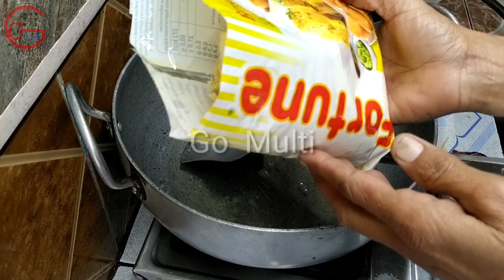Alsi ki pinni Recipe,Punjabi Style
ਮੈਂ ਜੋ ਸਮਾਨ ਰਸੋਈ ਵਿੱਚ  ਰੋਜਾਨਾ ਵਰਤੋਂ ਵਾਲਾ ਵਰਤਦੀ ਹਾਂ ,ਜੇ ਤੁਸੀਂ ਉਹ ਸਮਾਨ  online  ਐਮਾਜ਼ਾਨ ਤੋਂ ਖਰੀਦਣਾ ਹੈ ਤਾਂ  ਜੋ ਲਿੰਕ ਦਿਤੇ ਹਨ ਉਹਨਾਂ ਉੱਪਰ  ਕਲਿੱਕ  ਕਰ ਕੇ ਖਰੀਦ ਸਕਦੇ ਹੋ

chopper  ਤੜਕਾ ਕੱਟਣ ਵਾਲਾ

induction ਬਿਜ਼ਲੀ  ਤੇ ਚਲਣ ਵਾਲਾ ਚੁਲਾ

appam pan

silicon ਸਿਲੀਕੋਂਣ ਦੇ ਖੁਰਚਣੇ ਨੌਂਨ ਸਟਿੱਕ  ਬਰਤਨਾਂ ਲਈ

non-stick pan Tava  ਨੌਂਨ ਸਟਿੱਕ  ਭਾਂਡਿਆਂ ਦਾ ਸੈੱਟ

prestige cooker ਸਟੀਲ  ਦਾ ਪ੍ਰੈਸ਼ਰ ਕੂਕਰ

 mixer  ਬਜਾਜ ਕੰਪਨੀ ਦੀ ਮਿਕਸੀ

my handy ਬਿਜਲੀ ਵਾਲੀ ਮੱਧਨੀ  ( ਹੈਂਡੀ )

spice box ਲੂਣ  ਦਾਨੀ

knife set ਚਾਕੂਆਂ ਦਾ ਸੈੱਟ

milk pan ਚਾਹ ਦੁੱਧ ਵਾਲਾ ਸਗਲਾ  1ਲੀਟਰ  ਅਤੇ 2 ਲੀਟਰ